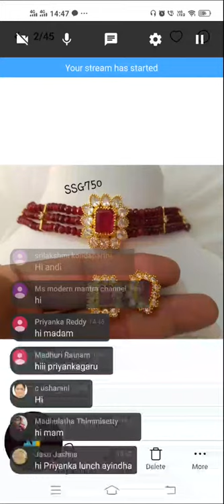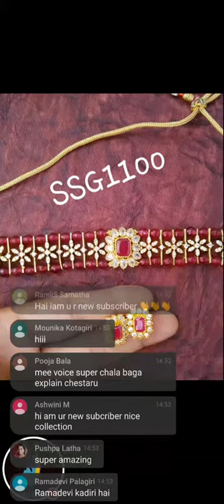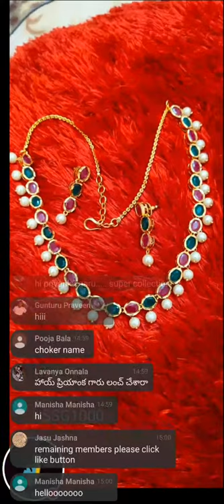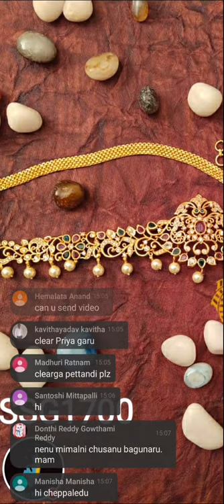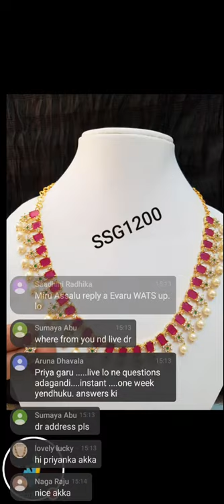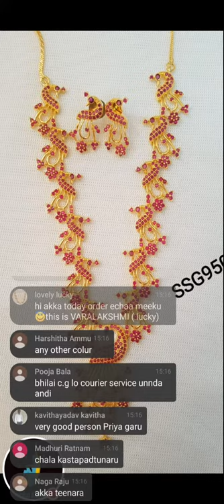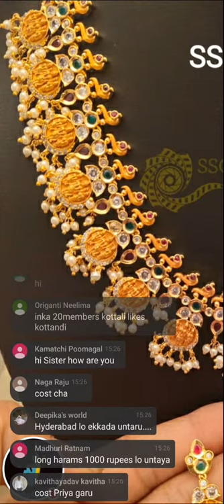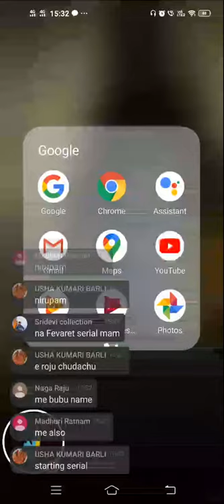Pearl Crystal Cz Choker Necklace Best Price క్రిస్టల్ ముత్యాల హారాలు Priyanka Kollections7013573487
Pearl Crystal Cz Choker Necklace Best Price | క్రిస్టల్ ముత్యాల హారాలు  | 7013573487

1.please  send screenshot picture to my WhatsApp  number
2.please check or ask for the  availability
3.No Negotiations ,Prices are  fixed
4.dispatch will be in one or 2 days
5.we will send the tracking number
6.you will receive in product 5 to 7 working days